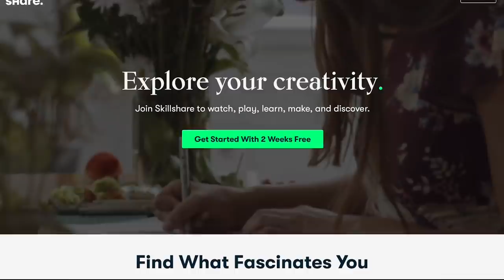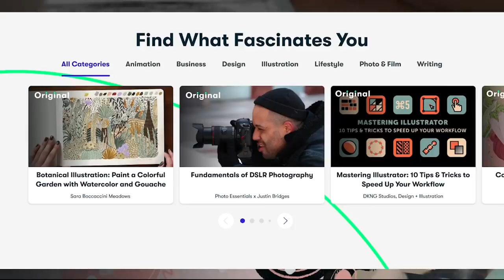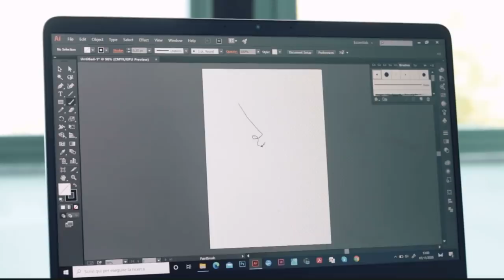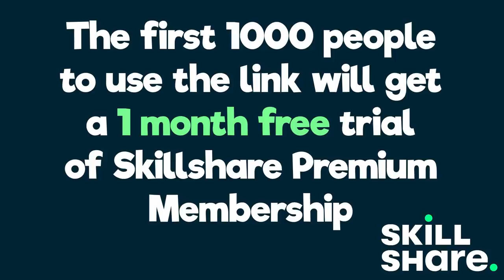Making GODDESS OF THE MOON / Glow in the Dark Galaxy Doll / Monster High Repaint by Poppen Atelier